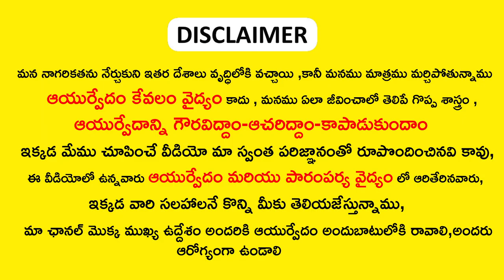Home remedies for shoulder pain & back pain || bujjam noppi remedies | ayurvedam telugu